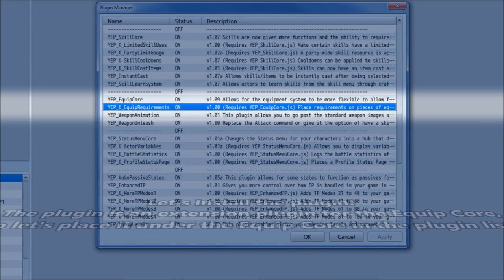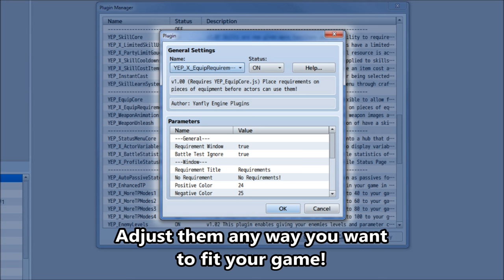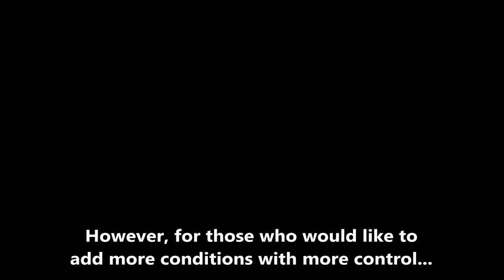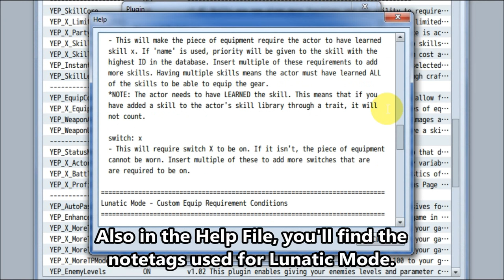YEP.75 - Equip Requirements - RPG Maker MV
Place restrictions on when an actor can equip a weapon or piece of armor. Set level requirements, stat requirements, switch requirements, and more. This plugin will also provide a separate equipment requirement window to show the player what is needed in order for gear to be equipped.

0:09 Introduction
0:50 Installation
1:29 Requirement Types
4:30 Notetags
5:00 Lunatic Mode
5:45 Skit with Ralph